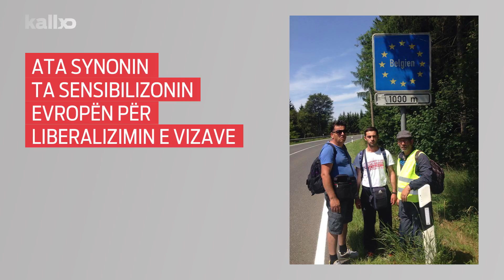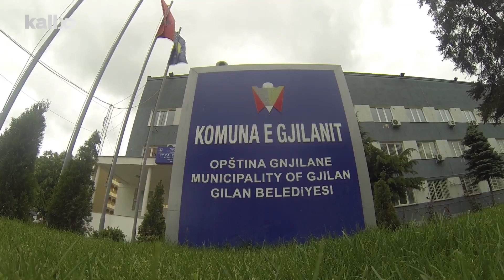‘Shtegtarët e lirë’, dy vjet pas udhëtimit këmbë në Bruksel